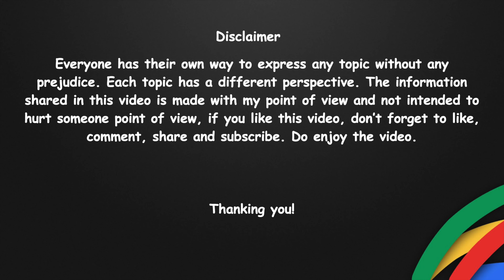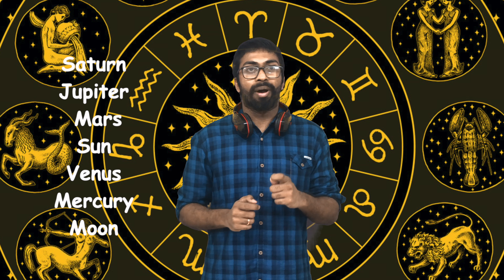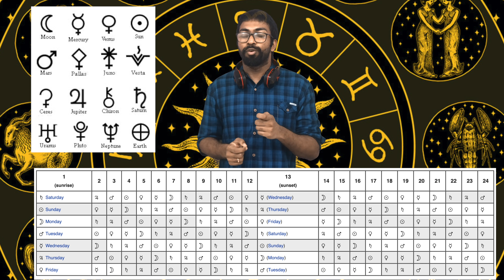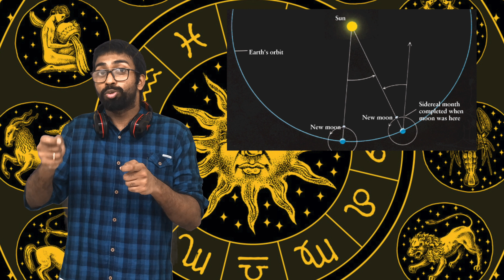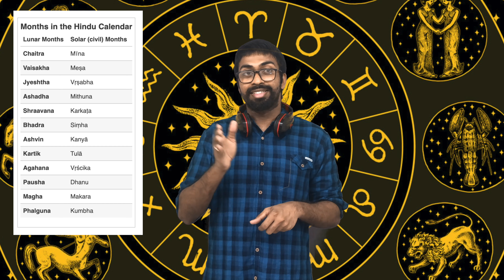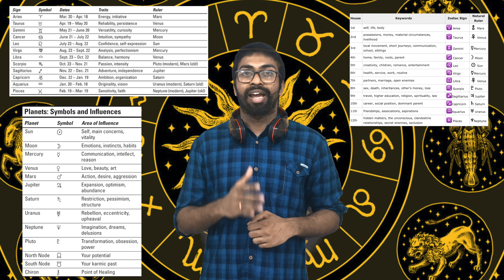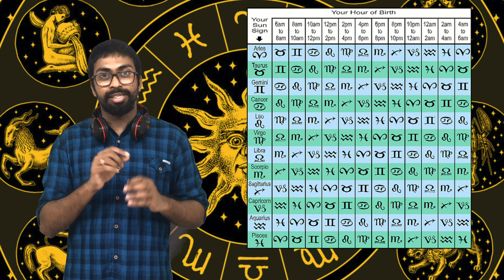Astrology Part 1 English | Kd_rowdy_boy | Pseudoscience